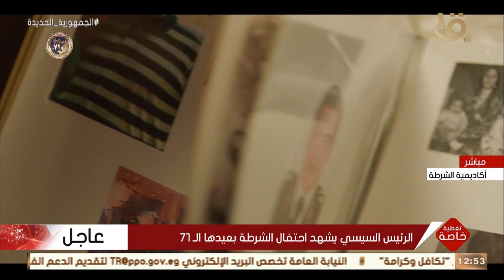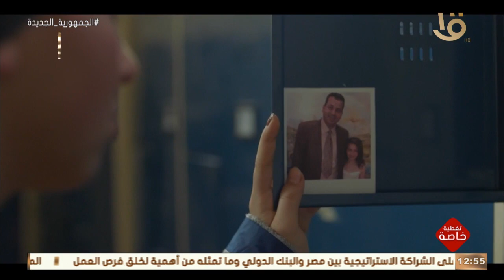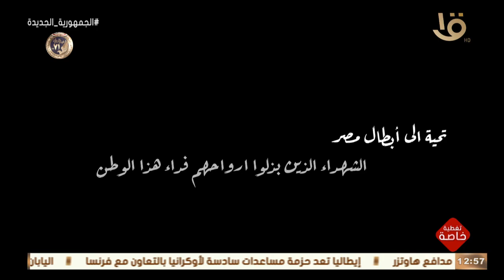تغطية خاصة | فيلم تسجيلي عن أسر شهداء الشرطة الذين بذلوا أرواحهم فداء هذا الوطن